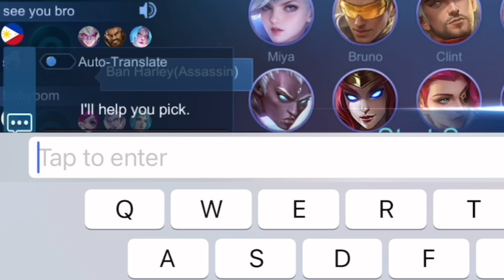PRANK BEATRIX NEW FAKE MMR AND WINRATE SYSTEM IN RANK GAME😎 (team got shocked) MUST TRY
1 LIKE = 1 SUPPORT
CHANNEL GOAL: 166,000 TO 200,000